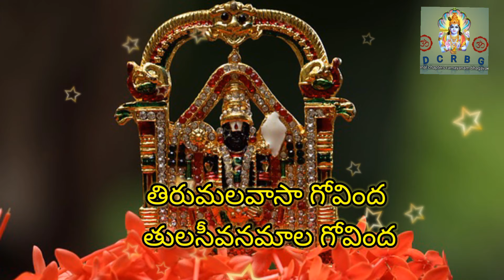Govinda Naamalu in telugu lyrics